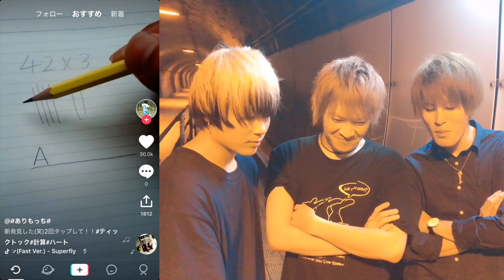心霊スポットで笑ってはいけないTikTokをやったら怪奇現象起きまくり…【ノンラビ】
▼渋谷TSUTAYA O-WEST公演のチケット先行はコチラ▼

インストアツアーetcリリース周りの詳細情報はこちら！

1st Full ALBUMの購入はコチラから

テロップ：太我 / 矢野晴人

18:09 太我